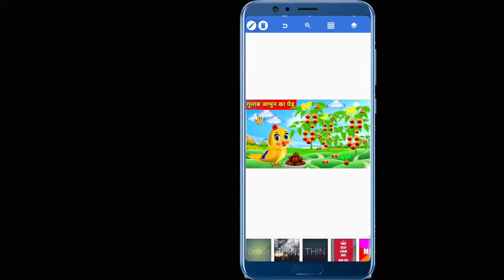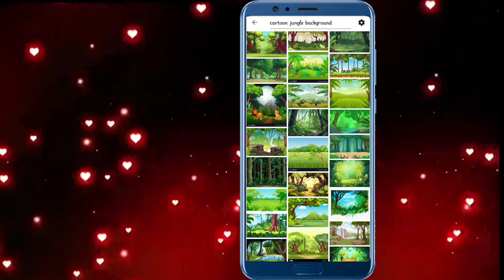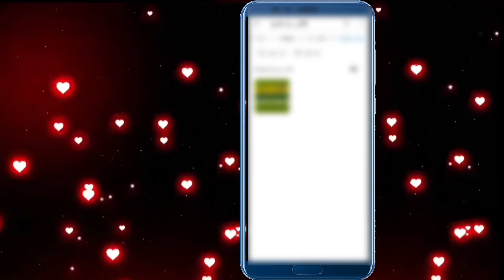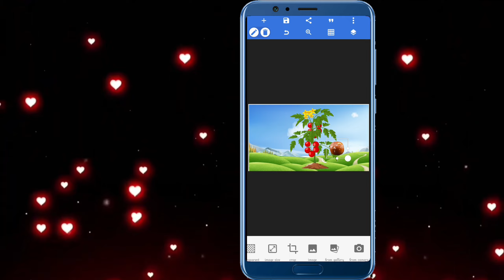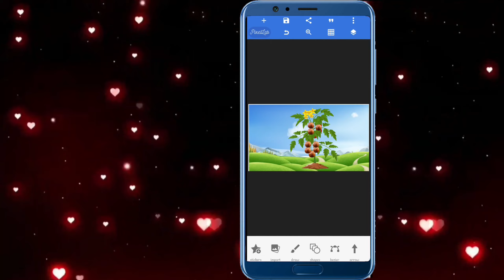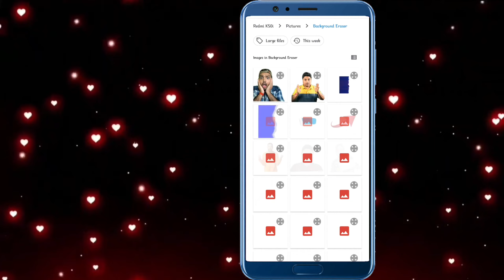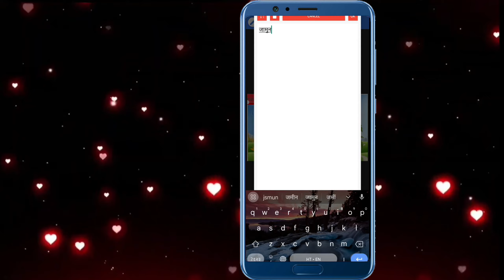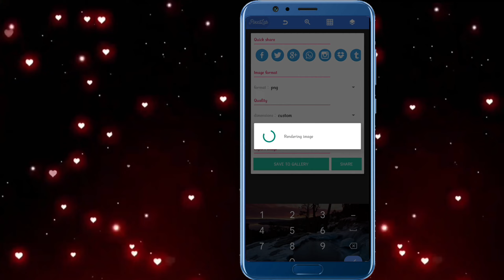5 Minut में Thumbnail बनाओ | Tuni Cartoon Thumbnail Kaise banaye | Thumbnail Banae 2022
5 Minut में Thumbnail बनाओ | Tuni Cartoon Thumbnail Kaise banaye | Thumbnail Banae 2022

How to Make Thumbnail for Cartoon Video | Tuni Cartoon Thumbnail Kaise banaye | Thumbnail Banae 2022

MAI YE SAB USE KARTA HU...

My tripod

Hello Dosto
is vidoe me apko cartoon thumbnail banana sikhaya hu ,how to make cartoon thumbnail, thumbnail kaise banaye, how to make thumbnail

Your Query:-
cartoon thumbnail kaise banaye
How to make tuni cartoon thumbnail
How to make tuni cartoon thumbelina
How to make tuni cartoon thumbelina cartoon
How to make tuni cartoon thumbnail kaise banaen
cartoon thumbnail kaise banaen
cartoon thumbnail
Cartoon thumbnail maker
Cartoon thumbnail download
Thumbnail kaise banaye
Cartoon thumbnail background
cartoon thumbnail maker
cartoon thumbnail editing
make thumbnail for youtube videos
make thumbnail for pubg
make thumbnail like manoj dey
make thumbnail pixellab
make thumbnail like synzx
make thumbnail in photoshop
make thumbnail like xerox ff
make thumbnail in kinemaster
make thumbnail and earn money
make thumbnail like zerox ff
how to make thumbnail
how to make thumbnails for
youtube videos
how to make thumbnail like xerox
how to make thumbnail like ruok
how to make thumbnail in pixellab for youtube
cartoon thumbnail free fire
cartoon thumbnail kaise banate hain
cartoon thumbnail plp
cartoon thumbnail for youtube
cartoon video thumbnail
cartoon video thumbnail
cartoon video thukulu thakulu
cartoon video thumbnail kaise banaen
cartoon video thug life
cartoon video ka thumbnail kaise banaen
bangla cartoon video thumbelina
odia cartoon video thumbelina
thuppakki cartoon video
how to make cartoon video thumbnail
thunder cartoon video
make thumbnail in phone
make professional thumbnail in
phone how to make thumbnail in phone
with picsart app
how to make thumbnail in phone for youtube
how to make thumbnail in android phone
how to make thumbnail in your phone. piyush techaman
how to make gaming thumbnails in phone
how to make minecraft thumbnails in phone
how to make free fire thumbnail in phone